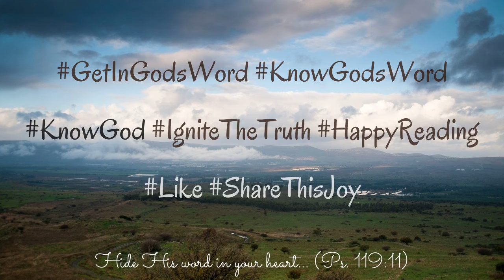Joshua 10-12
Today's reading is found in Joshua 10-12. Follow along as our friend, sister, and JourneyReader, @sunnylaraine reads for you.

Points for Personal Prayer:
1) May we cast off fear, when it tries to overtake us; remembering that the Lord is with us.
2) May we be strong and courageous; remembering that the Lord is going to do to our enemies everything He said He would.
3) Let us carefully obey every instruction of the Lord. He does give us success.
4) Are there things in our lives, that we must completely “destroy” in order to occupy new “territories”? What do we need to remove in our own lives, to make room for God and the blessings He has in store for us?

FollowUs: YOUTUBE, IG, Facebook, and Twitter: @Oil4thejourney